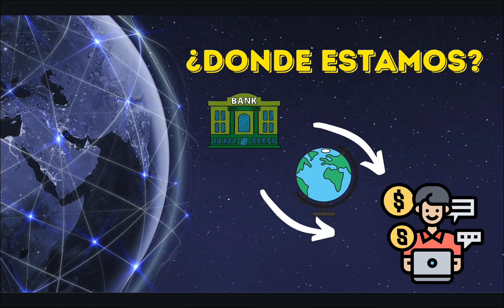✅💰 COMO COBRAR desde el EXTERIOR [ CURSO GRATIS ] | COMO recibir PAGOS EN DÓLARES | Lección #7 🎁📝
Bienvenidos al CURSO sobre cómo recibir pagos desde el exterior en Dólares, Euros o Libras Esterlinas.

Es un curso técnico en el cual vamos a aprender a utilizar diferentes plataformas Fintech y de Criptomonedas para sacar el máximo provecho por nuestros pagos. Es importante entender que ninguna de las lecciones intenta dar una recomendación legal o contable sobre cómo deben declarar sus ingresos globales. Simplemente queremos enseñarles la manera correcta de usar las herramientas para que no pierdan tiempo o dinero haciéndolo de otra manera.

¡Esperamos que el curso los ayude a mejorar y hacer crecer sus Finanzas Globales!